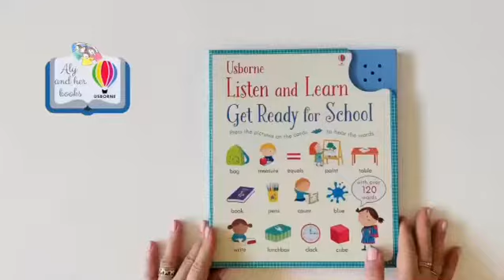Listen and Learn Get Ready for School Usborne